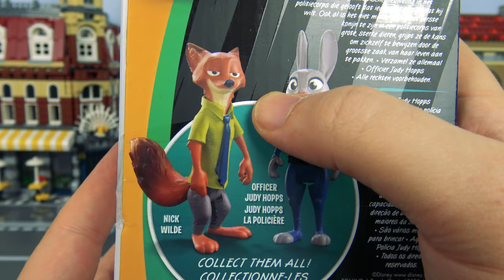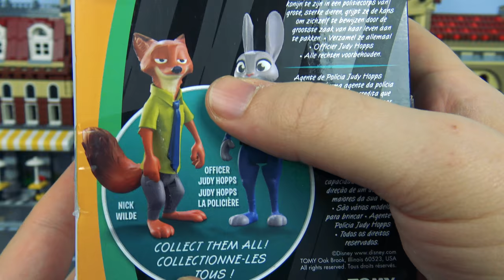Nerd³ Toys - Zootopia/Zootropolis/Zoocouncilflat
Does Zootopia have a Zoo? What's in it?